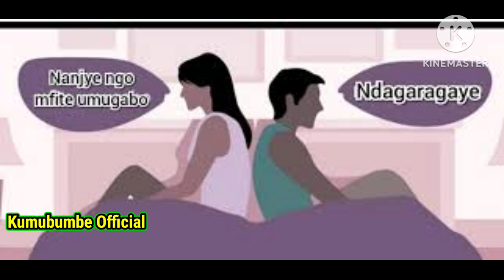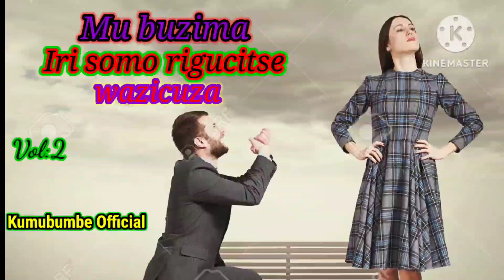🔵ISOMO RIKOMEYE CYANE MU RUKUNDO NTURICIKWE♦️Vol:2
Urukundo nimwe mu mpano uha umukunzi wawe ibi bikamwongerera iminsi n'ibihe byo kubaho.